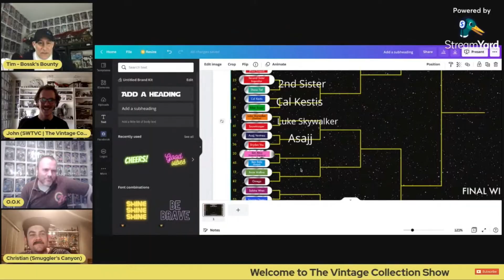Top 25 NEW Vintage Collection Figures Submission For SWTVC March Madness 2023!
Hi Star War collectors and fans of The Vintage Collection.
As mentioned in the video here are the rules and guidelines for picking your Top 25 most wanted Vintage Collection figures.

1. Rank your choices in order, with your most-wanted figure at #1.
2. Be as specific as possible. For characters that wear multiple outfits, include details such as the movie, TV season, and/or planet where they appear.
3. Focus on newly tooled figures. They can be never-before-made characters or updates to existing figures, but be mindful of what already exists, and please do not include repack requests.
4. One character per slot. Other than two-packs of small characters, please do not put multiple characters on a single line. If you want the Bad Batch or the Ghost crew, for example, list the characters individually. The ONLY exceptions here are the Tonnika sisters, who we will be combining into one choice for the bracket as we did the past two years.

You have from now until 11:59 pm PT on Tuesday, January 31 to create and submit your lists. You can do so here on this post, or on one of the other participating sites, or create your own Instagram post and tag @SWTVC and SWTVCMarchMadness. Please only submit in one location to avoid duplication.

Want to send some FAN MAIL? address below:
Bossk's Bounty
Worthing
BN12 9EW